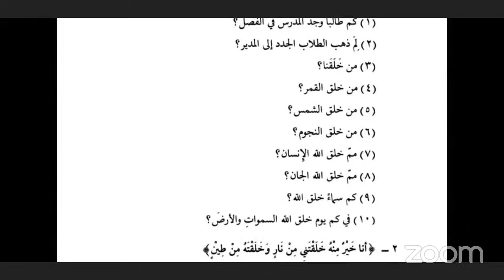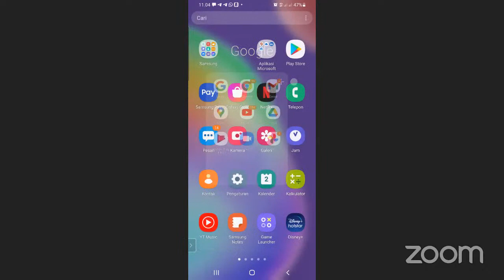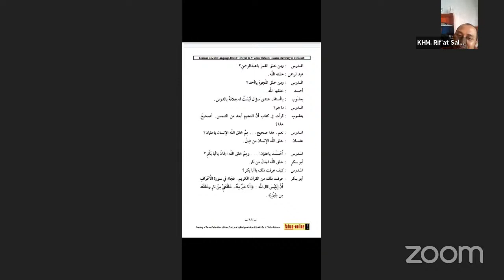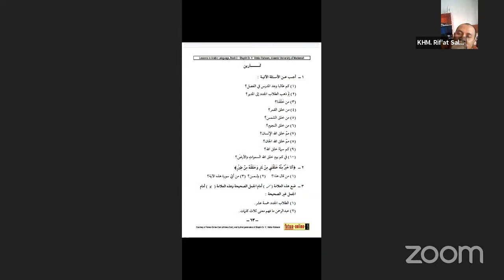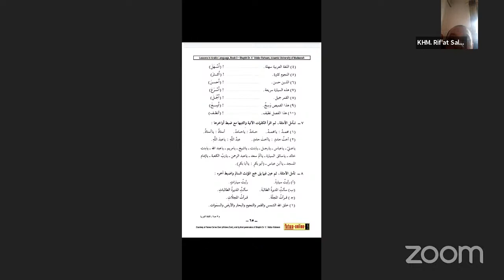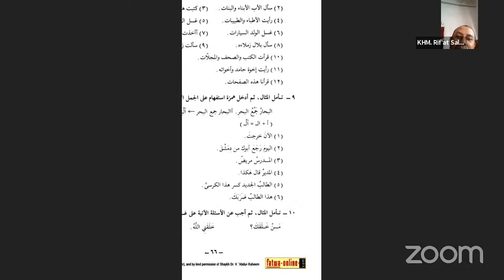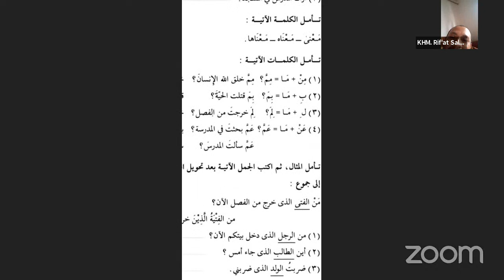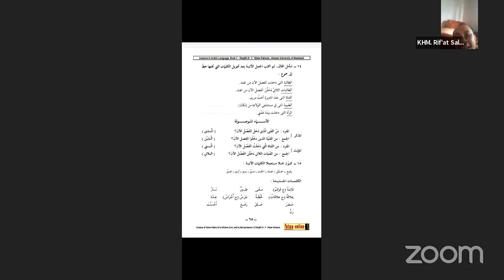Pelajaran 9 الـدرس التاسع (Bahasa Arab 2 KPI s.2)